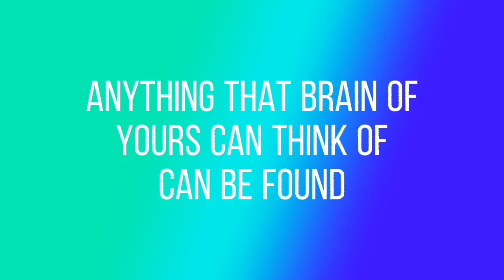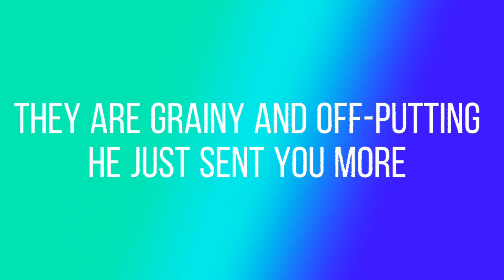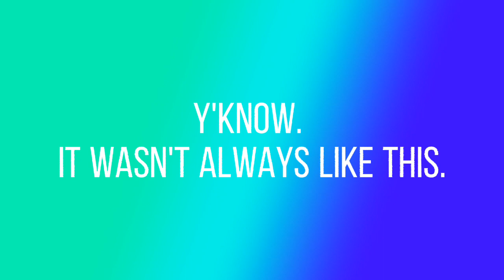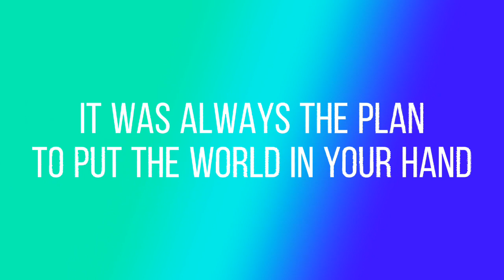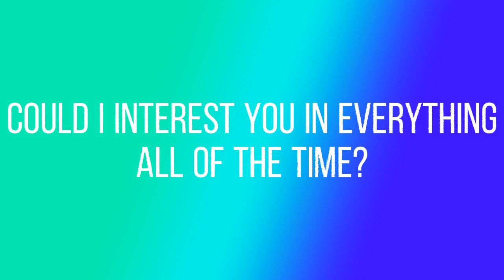Bo Burnham - Welcome to the internet lyrics (CLEAN)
THIS SONG DOES NOT BELONG TO ME, IT BELONGS TO BO BURNHAM.

this is my favorite song so I made a lyric video of it.
all was made with Capcut.

I used an instrumental

song: Welcome to the internet by Bo Burnham.